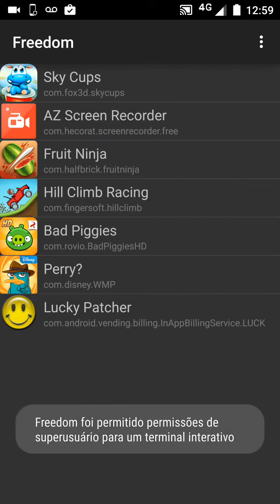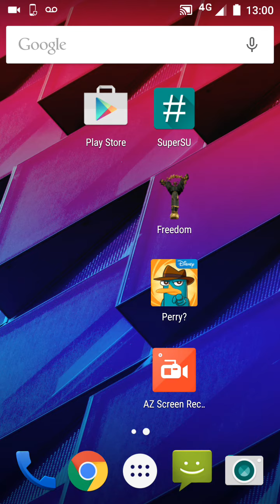!!!Novidade!!! Freedom Funcionando No Android Lollipop{ROOT}